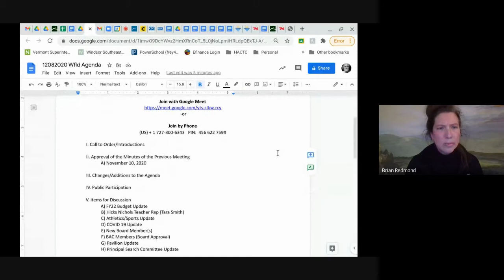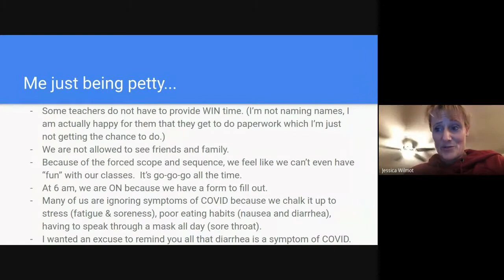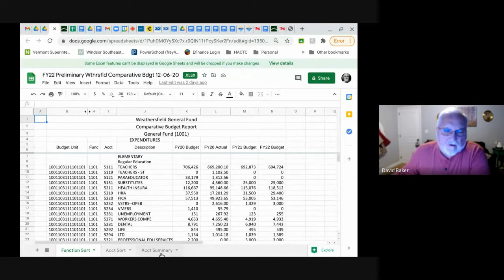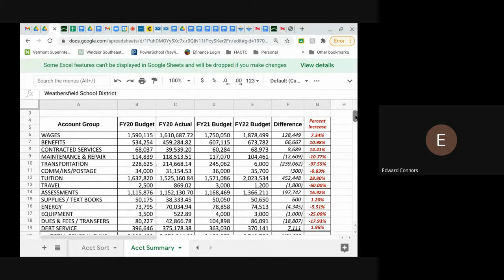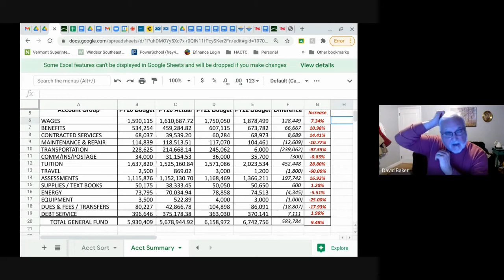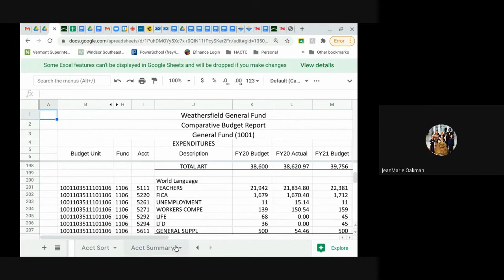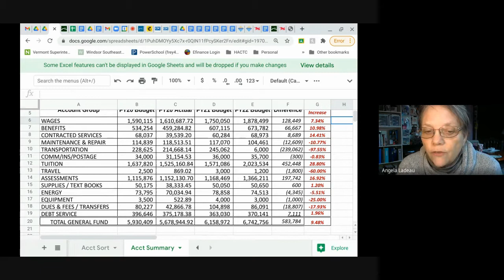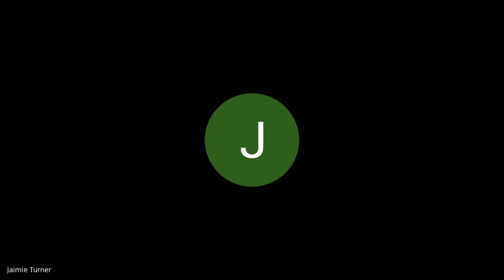WS Board Meeting - December 8th 2020